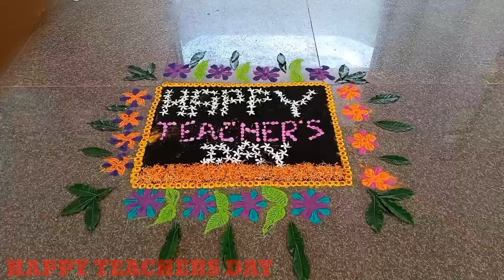Government polytechnic college main teachers day celebration karte hue September 6, 2022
Baikunthpur district Korea